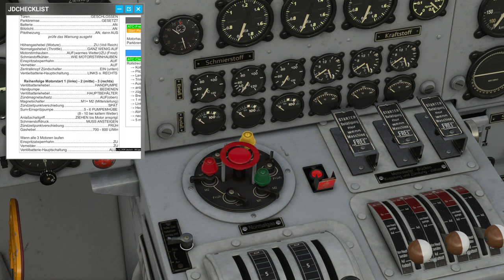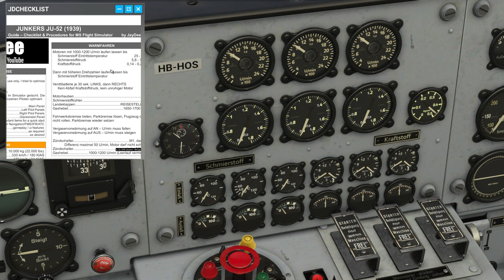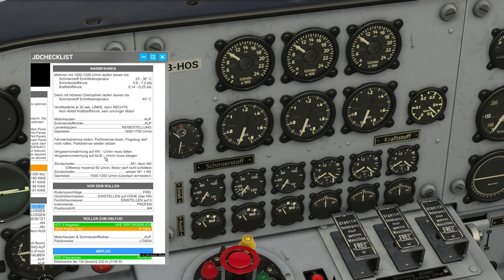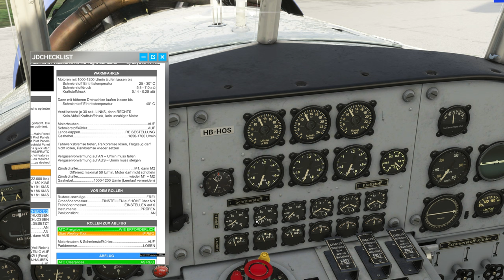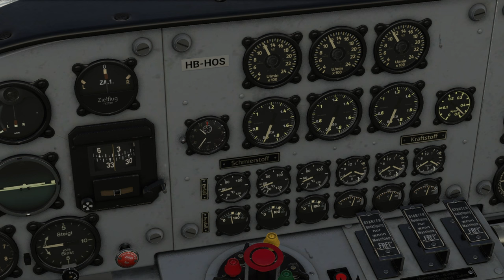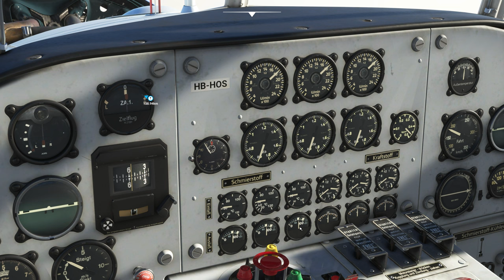MSFS - Wir schauen uns die Junkers JU-52 genauer an | 4K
Am Samstag war ich mal mit der DC6 wieder unterwegs und es war ein sehr gemütlicher Flug. Ein Teil  des Fluges gibts hier als Video.

PS: Ich fliege nicht super realistisch, ich hab einfach Spass am fliegen :)